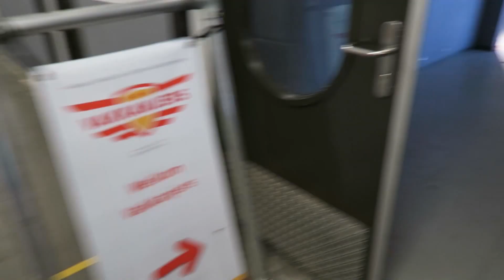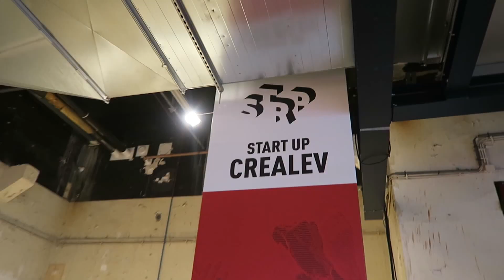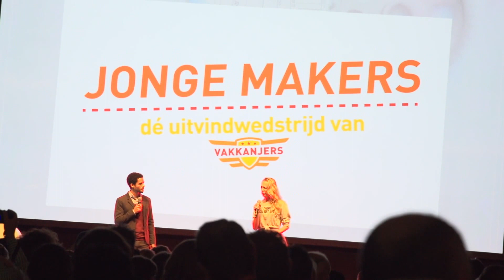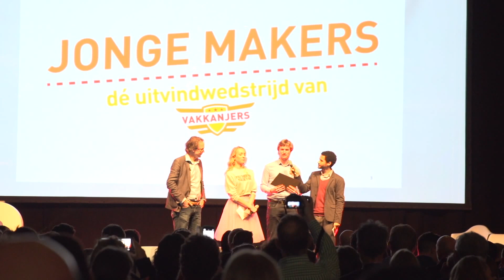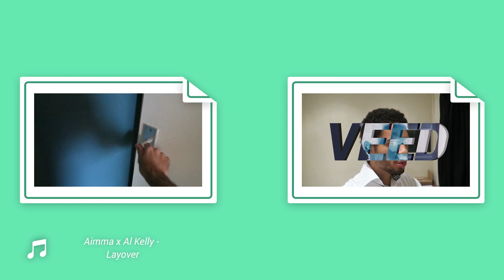Het Is Afgelopen! | Grote Finale Jonge Makers & Junior Vakkanjers